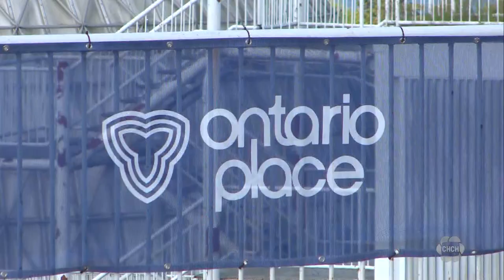Ontario Science Centre to move to Ontario Place in Toronto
The Ontario Science Centre will be moving to a revamped Ontario Place in Toronto.

Ontario Tourism Minister Neil Lumsden says the science centre will move to the waterfront site in 2025 and remain open in its current location in east Toronto until then.

The redevelopment of the Ontario Place site has been in the works for years.

The attraction, which opened in 1971, was closed to the public in 2012 after years of financial losses.

European company Therme Group is set to build a massive spa and waterpark and Live Nation is set to build an outdoor concert venue at the site.

The plans have prompted criticism from the opposition and advocates who do not want to see a private spa at a public park.

The designs for Ontario Place have also become an issue in Toronto mayoral byelection.

This report by The Canadian Press was first published April 18, 2023.